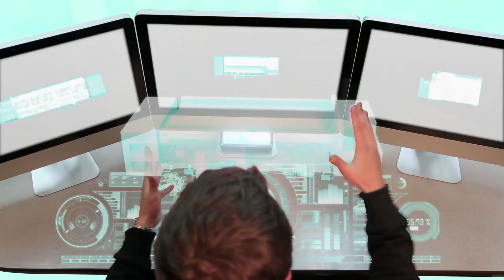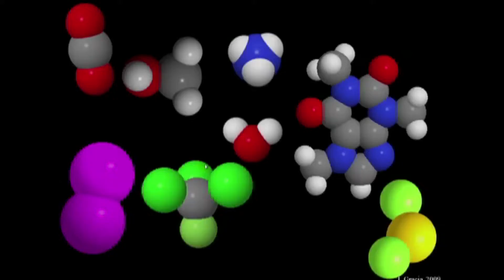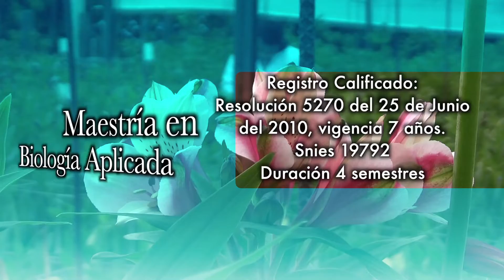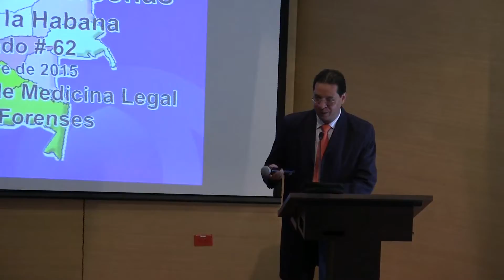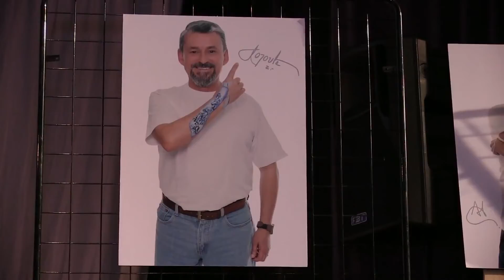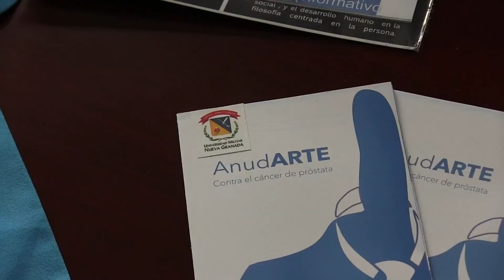AMC EMISIÓN 34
En esta emisión nuestro programa institucional, a mover el Camello, hablará sobre la importancia de estudiar Biología en la UMNG.